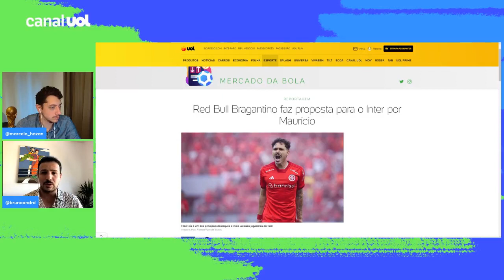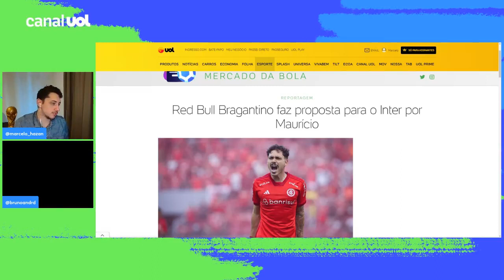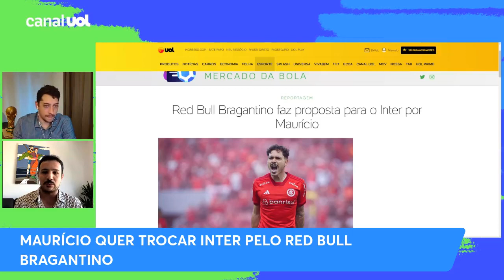'Mauricio QUER TROCAR Internacional pelo RED BULL BRAGANTINO', afirma Bruno Andrade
Colunista do UOL, Bruno Andrade afirma que o meia Mauricio quer trocar o Internacional pelo Red Bull Bragantino.